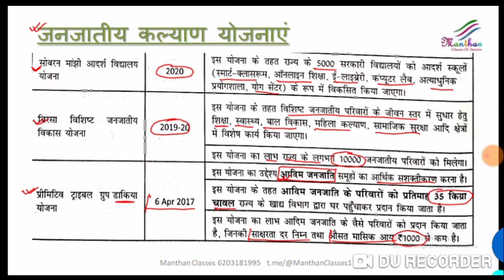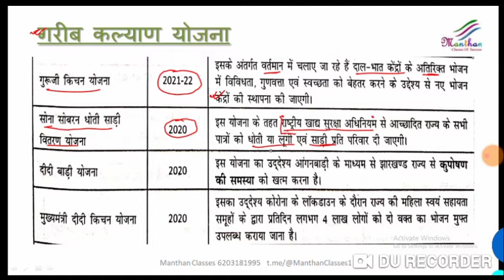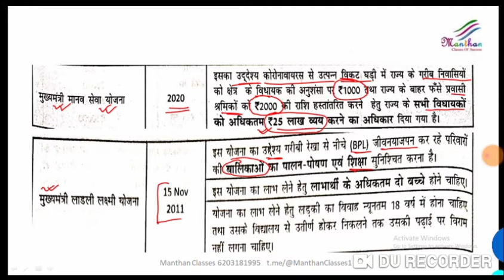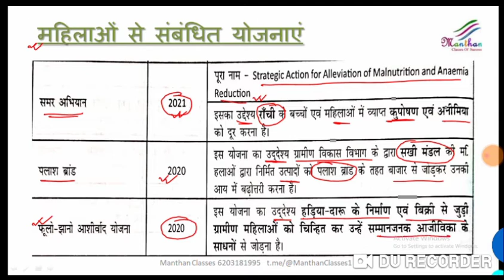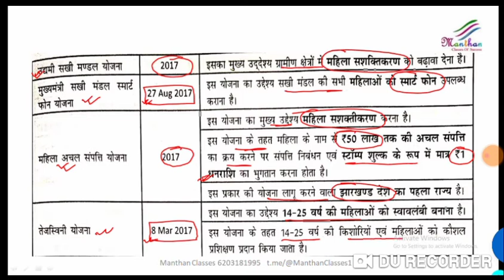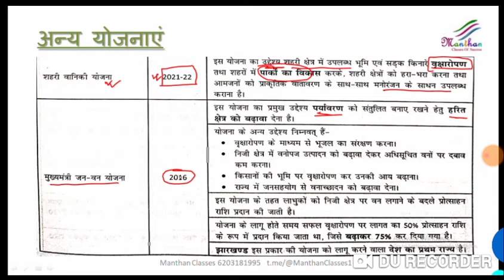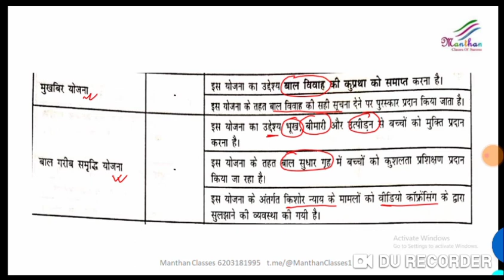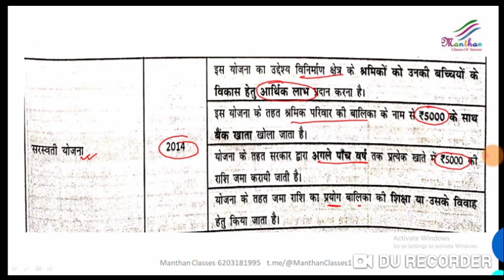झारखंड सरकार की प्रमुख योजनाएं भाग 3//Important programs of Jharkhand state Government Part-3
# jpsc

वर्तमान समय में समसामयिकी से संबंधित प्रश्न विभिन्न प्रतियोगी परीक्षाओं में पूछे जाते हैं।विस्तृत प्रकृति के कारण प्रतियोगी परीक्षाओं के आयोजन के पूर्व कुछ दिनों में ही इस विषय के प्रमुख तथ्यों तथा घटनाओं को याद करना अत्यंत कठिन कार्य है।जिसके कारण विषय से संबंधित प्रश्न या तो छूट जाते हैं या गलत हो जाते है।इस परिस्तिथि से बचने के लिए करंट अफेयर्स का प्रतिदिन अध्ययन करना आवश्यक है।इसके लिए हमने करंट अफेयर्स से सम्बंधित विभिन्न घटनाओं और तथ्यों को एक जगह संकलित कर उसे वीडियो के माध्यम से आपलोगों के समक्ष लाने की कोशिश की।आशा करता हूँ यह वीडियो आपलोगों के लिए उपयोगी सिद्ध होगा।

At present, the questions related to current affairs are asked in various competitive exams. Due to the detailed nature, it is very difficult task to remember the major facts and events of this subject within the few days before the conduct of competitive examinations.  Either miss or go wrong. To avoid this situation, it is necessary to study the current affairs daily. For this, we have compiled various events and facts related to current affairs in one place and put it in front of you through video.  Tried to bring. Hope this video will prove useful for you.

Current affairs for bihar si mains,
Current affairs for 66th bpsc pt,
Current affairs for jpsc,Current affairs for jharkhand ssc cgl,
upsc, uppsc 2021 pt,
67th bpsc pt, jpsc pt, 7th to 10th jpsc pt,

Rahul